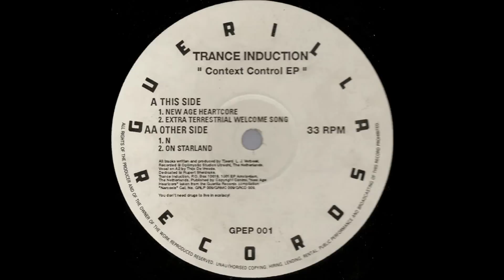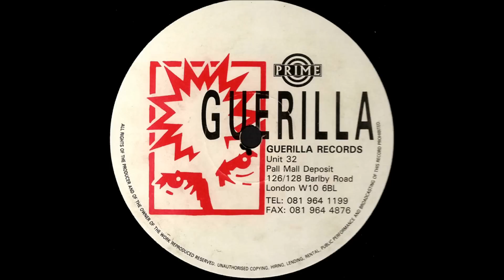Trance Induction - N (1993)